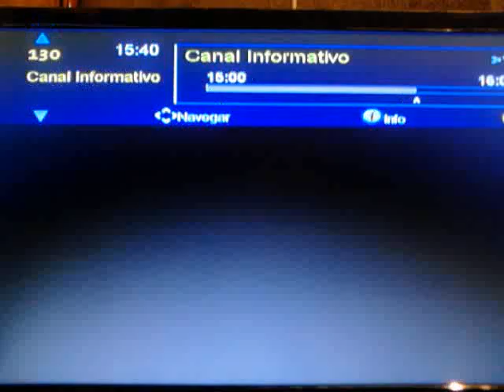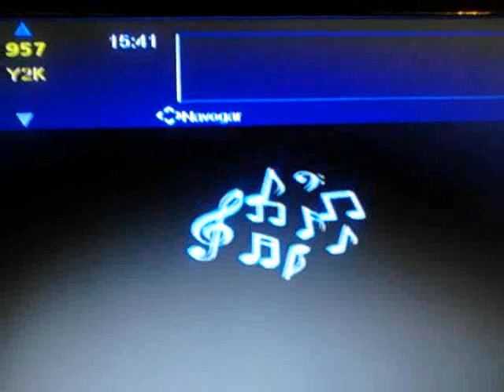Instalaciones Movistar tv part 2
Instalacion Movistar tv part 2 sd